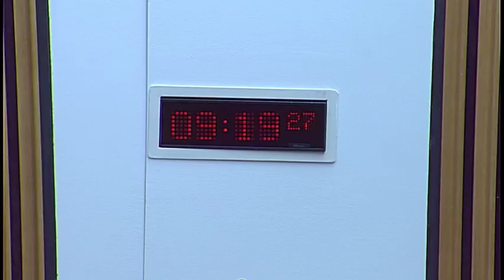Equalities and Human Rights Committee - 29 March 2018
1. Decision on taking business in private: The Committee will decide whether to take item 4 in private.

2. Human Rights and the Scottish Parliament: The Committee will take evidence from—
Dr Katie Boyle, Senior Lecturer, School of Law, University of Roehampton;
Prof. Kurt Mills, Professor of International Relations and Human Rights, University of Dundee;
Carole Ewart, Public Policy and Human Rights Consultant;
Sanchita Hosali, Director, British Institute of Human Rights;
Mhairi Snowden, Coordinator, Human Rights Consortium Scotland.

3. Human Rights and the Scottish Parliament (in private): The Committee will consider the evidence received.

4. National Performance Framework: The Committee will consider its approach to the National Performance Framework.